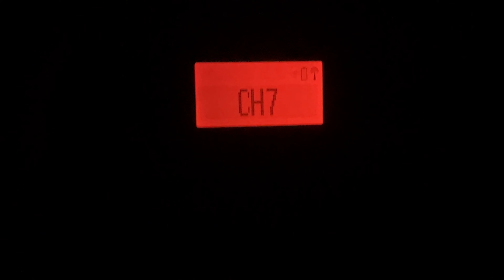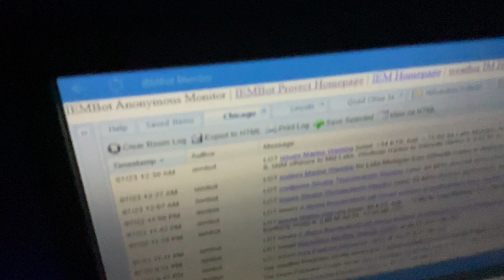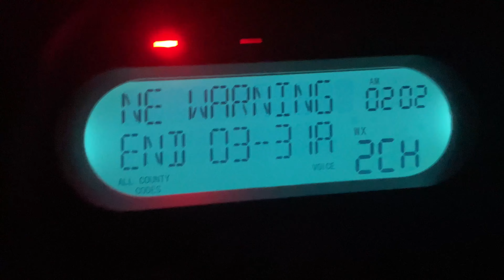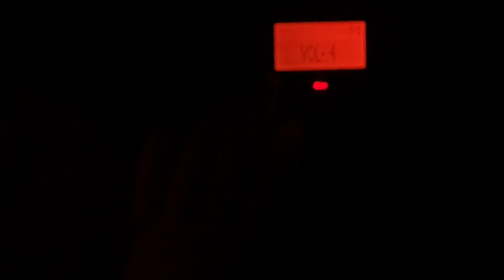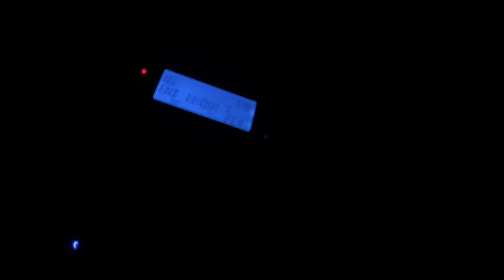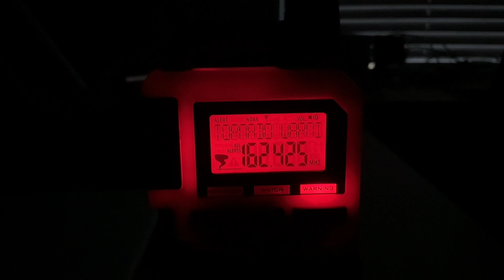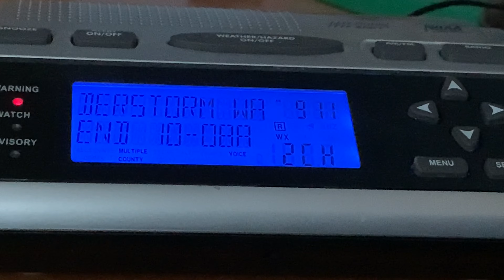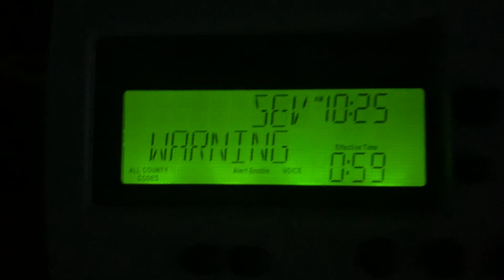Chicago’s Overnight Chaos Round 1 - 7/23/2022